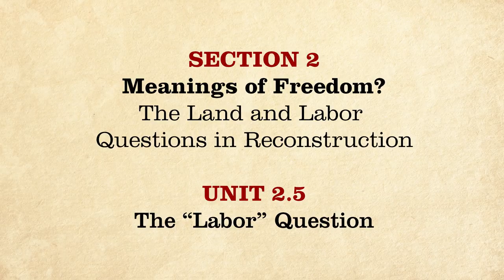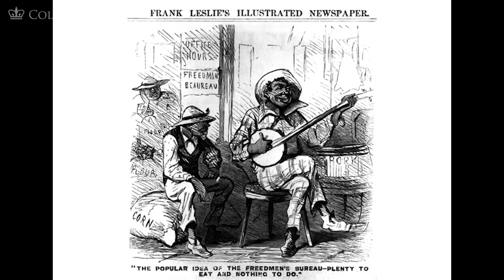MOOC | The "Labor' Question | The Civil War and Reconstruction, 1865-1890 | 3.2.5